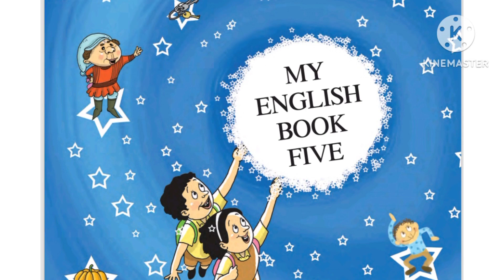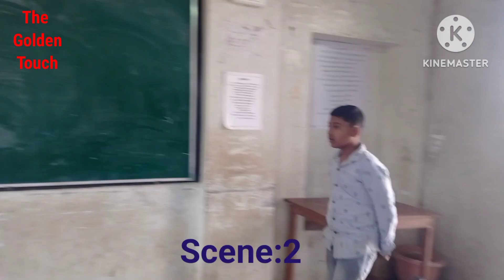the golden touch 5th english play/5th class english the golden touch presentation/ fifth english act